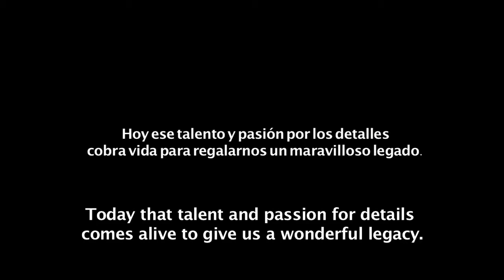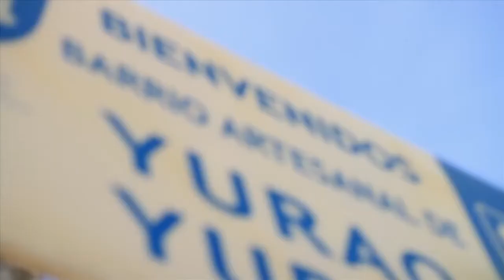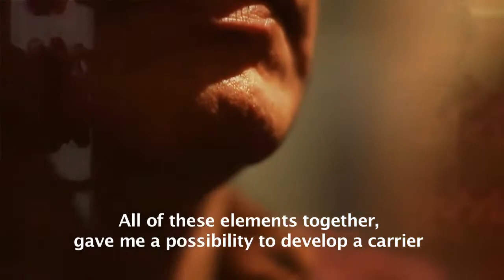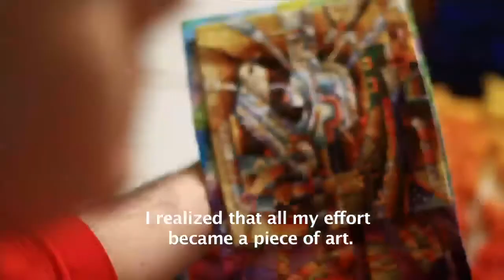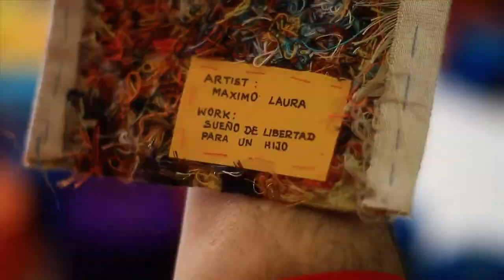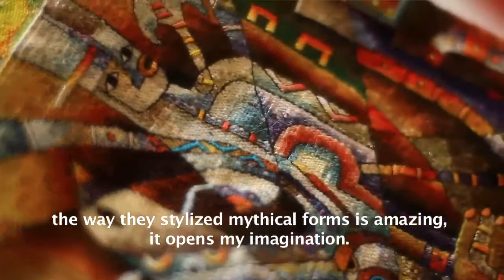Maximo Laura Tapestries - Master Weaver and Textile Artist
This is a very good introduction to Maximo Laura's life and work. Maestro Laura is a Peruvian master weaver and textile artist, famous for his contemporary tapestries that always feature elements of Andean culture of his country. Please share... thank you!